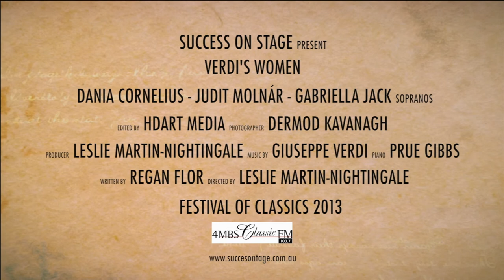Verdi's Women Trailer HD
Love and Jealousy, sex and death
Love, virtue and promiscuity are tantamount to Verdi`s operatic heroines - but what about the real women in his life? How did these flesh and blood leading ladies inspire his operatic characters?
Dania Cornelius, Judit V. Molnár and Gabrielle Jack bring Verdi`s Women to life in this play with excerpts from Aida, Rigoletto, La Traviata, Macbeth, II Trovotore, Don Carlo, La Forza del Destino, I vespri siciliana, Un Ballo in Maschera, Falstaff and Otello.